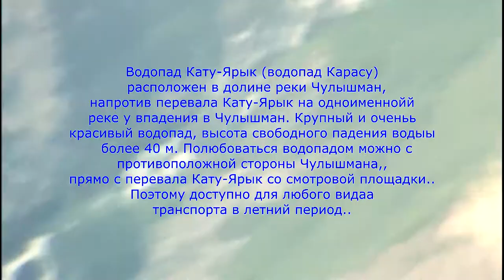Водопад Кату-Ярык. Горный Алтай - 2016.